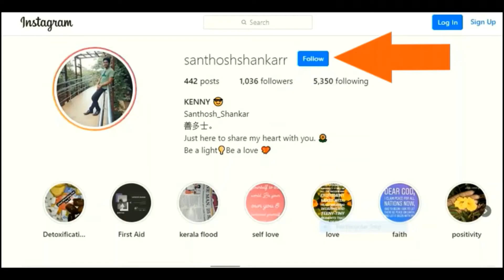Nobody In The Boat - A beautiful short story - If you are a victim in life to stop dwelling on pain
A SHORT TAOIST STORY - Nobody In The Boat

is a beautiful short story about if you are a victim in life and how to stop dwelling on grievance and pain.

Santhosh Shankar